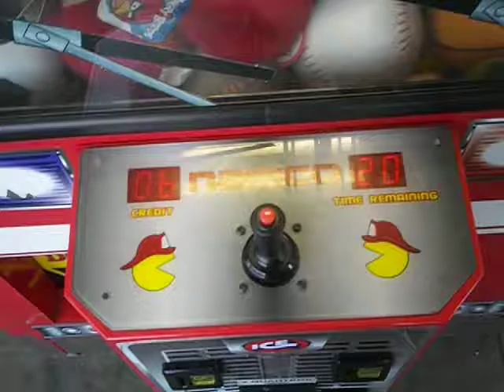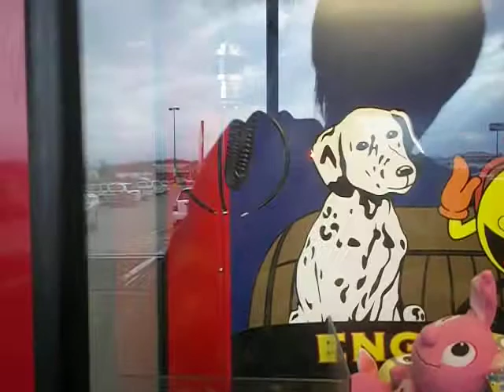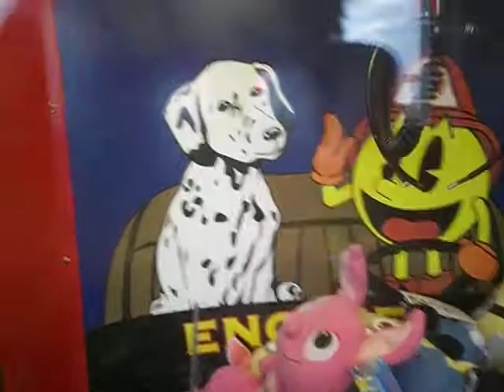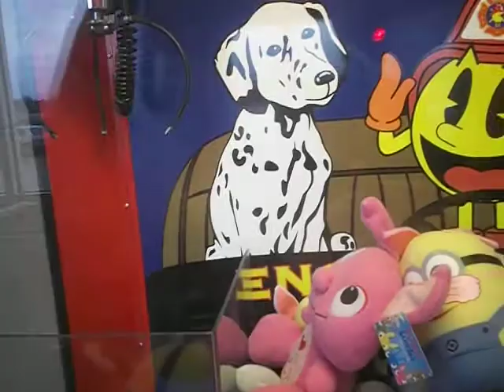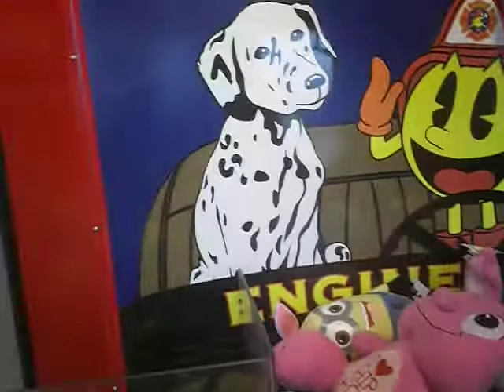NAMCO FIRE TRUCK CLAW MACHINE@WAL MART CLAW WINS EASTER DESPICABLE ME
TONIGHT I HEAD OVER TO MY LOCAL WAL MART TO FACE THE NAMCO FIRE TRUCK CLAW MACHINE TODAY I ATTEMPT TO FIGHT THE PAYOUT RATE TO WIN A DESPICABLE ME ITS DRESSED AS A EASTER BUNNY